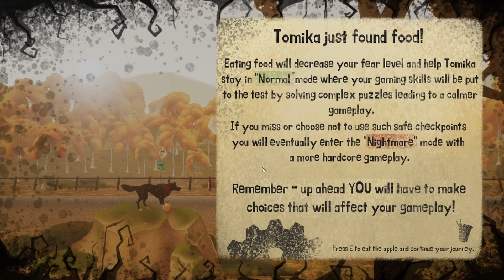Tomika | A Dog's Puzzle Platformer | TheLostYeti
What is going on guys! Today we're looking at Tomika, a puzzle platformer where you play as the titular dog Tomika exploring through an urban environment solving puzzles to progress.

Support the creators:

THE TEAM
Engine & Art - Marin Bankov
Art & Design - Mariya Georgieva
Art - Bogdan Ganev; Doroteya Yankova; Steliyana Krumova;
Wanda Kolew; Boris Stamatov

Wow! You made it down to the bottom of the description! Thank you!
Let me know down in the comments if you’d like more content like this.
If you enjoyed, consider leaving a like on the video. It helps a ton!